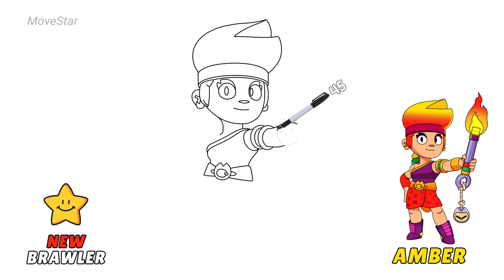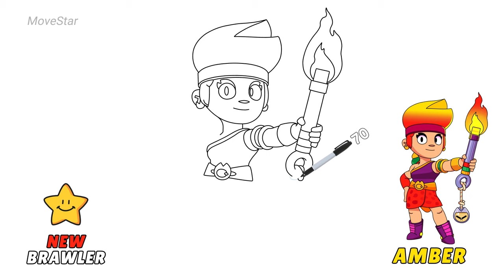How To Draw AMBER 🔥 | Brawl Stars | New Brawler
Today's video is 「How To Draw AMBER | Brawl Stars | New Brawler」.
Draw for beginner, step by step, super easy.